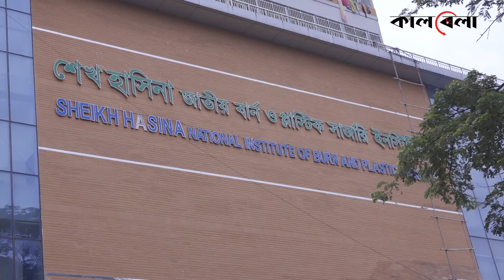দুই ম'রদে'হের দাবি করছেন চারজন | Beily Road Tragedy | Kacchi Bhai | Kalbela